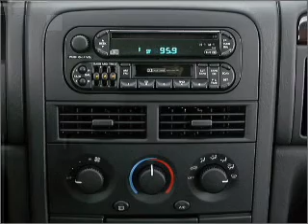2000 Jeep Grand Cherokee - Marietta GA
Year: 2000
Make: Jeep
Model: Grand Cherokee
Trim: Laredo
Engine: 4.0 liter inline 6 cylinder 12 valve
Transmission: 4-Speed Automatic
Color: Gold
Mileage: 121487
Address:
789 Cobb Parkway